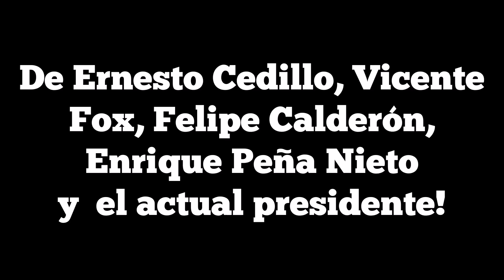GRITO DE INDEPENDENCIA DE AMLO, PEÑASEFUE, CALDERÓN, FOX, CEDILLO. COMPARATIVO, CUÁL FUE EL MEJOR?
comparativo del grito de independencia en México desde Cedillo hasta el actual y el mejor presidente que halla tenido está gran nación! ANDRES MANUEL LÓPEZ OBRADOR! 💯🇲🇽
comenta cual cres que ha sido el mejor grito de independencia, si te gusto el video comparte, mil gracias por tu atencion. ojo en la parte donde grita calderon no pude hacer nada por ayudarlo, al usurpador su merecido de alguna forma-
señoras y señores se elimino la parte de peña nieto porque como no hizo nada en su gobierno, más que puro robar jajaja (se elimino por derechos de autor) aparte inch grito bin enclenque como el. no se pierden de mucho